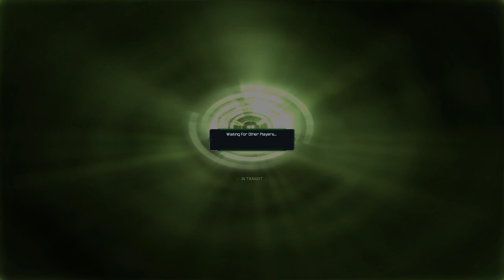Supreme Commander Forged Alliance 2023 01 19 20 13 07 08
Ah... al pgens... build tele defences XD